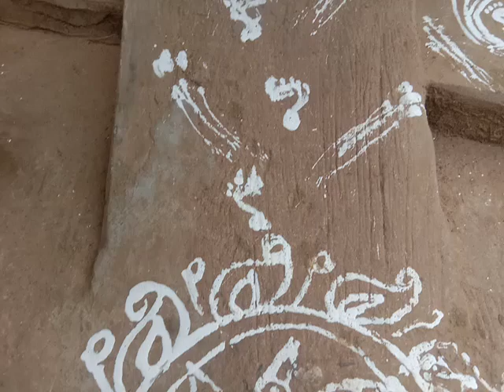November 3, 2022